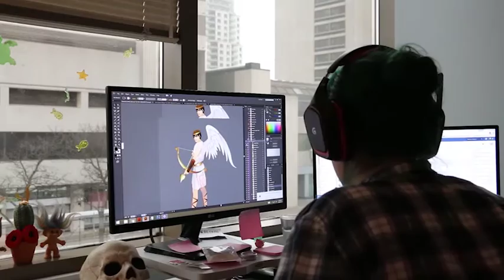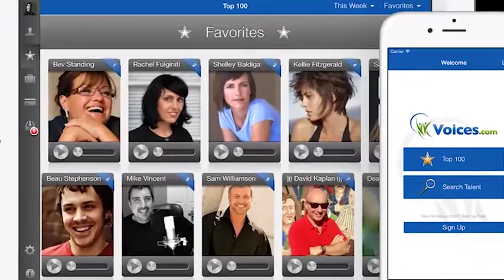2016 London Business Achievement Awards - Excellence in Human Resources Award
Do you remember our finalists from the 2016 London Business Achievement Awards - see who was up for our HR Award!

Do you know a business that deserves to be nominated for the 2017 Awards? before November 4th 2016!